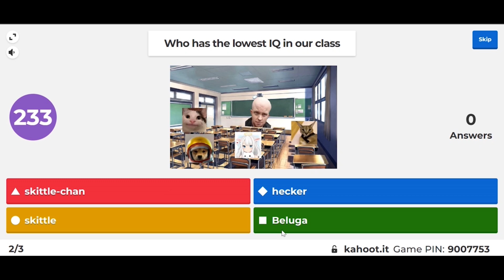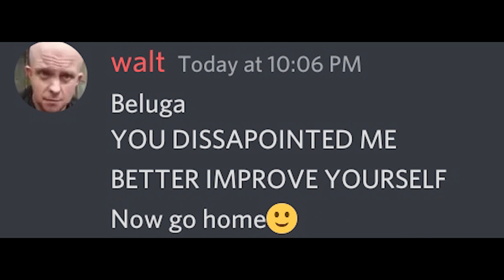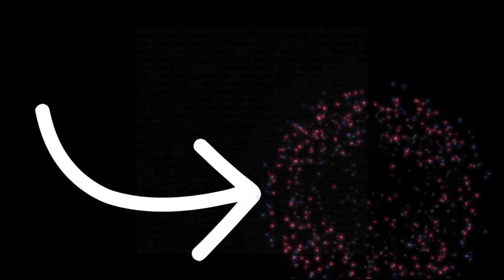When You Fail IQ Kahoot...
not doing any Rick Roll